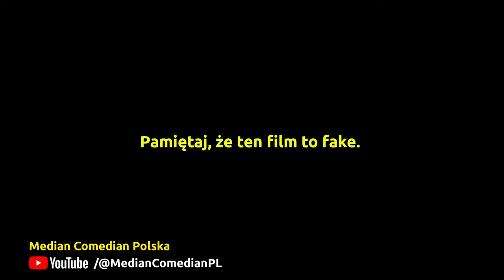Kawał dla dorosłych